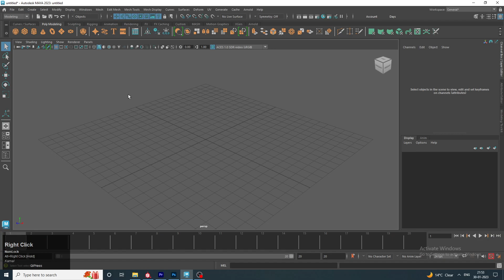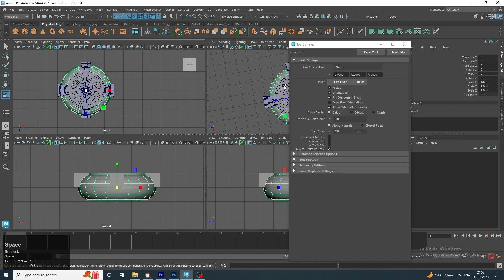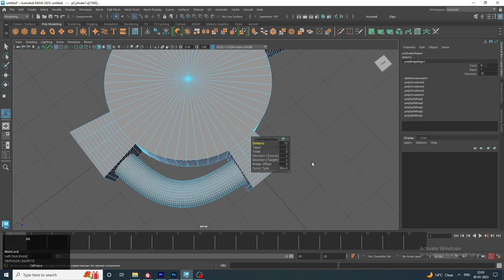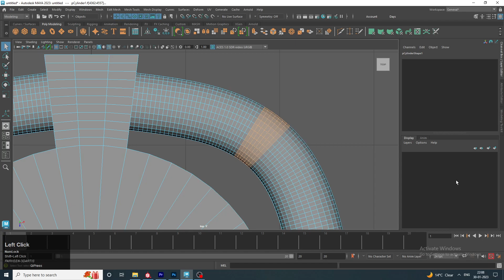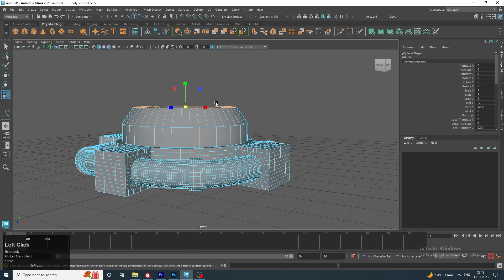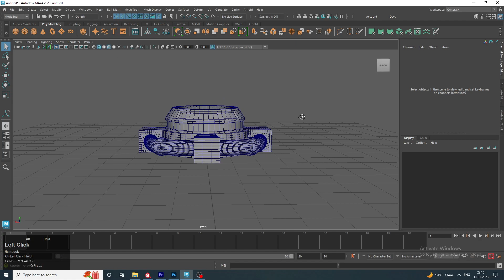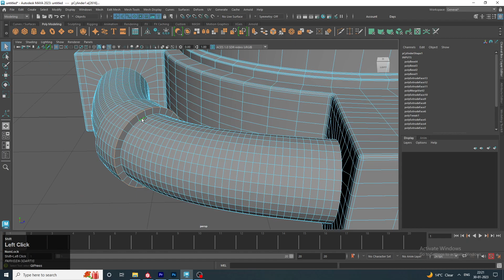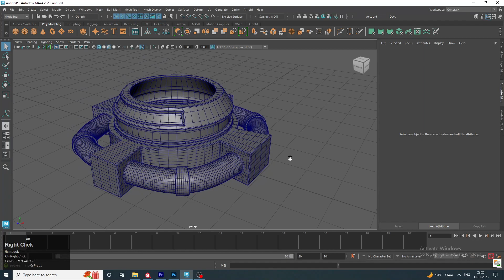Autodesk Maya hard surface modeling practice 12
Hey Guys,

That’s why all of you Request you to like the video and how do you like my video, definitely write in the comment